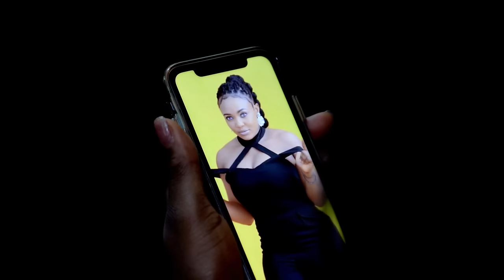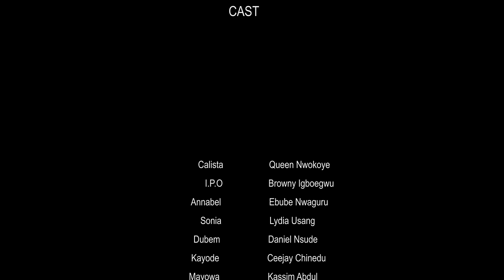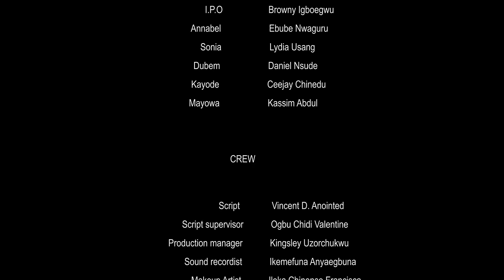He Kicked Out In D Middle Of D Night Thinking I Won't Survive But God Saved My Life/African Movies